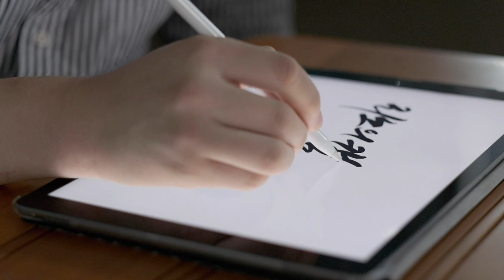마음담은 글씨를 쓰는 리노의캘리그라피입니다.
"당신의 생각과 감정, 그리고 일상을 글씨에 담아내는 리노의 캘리그라피 입니다"
캘리그라피를 흔히 그리는 글씨라고 이야기하죠.
그만큼 디자인과 같은 분야에서 활발하게 사용되고 있습니다.
하지만 결국 그 디자인 또한 누군가의 마음을 움직이기 위한 것이죠.
글씨 또한 화려하기만 해선 안된다고 생각해요.
누군가의 마음을 움직이는 글씨를 쓰겠습니다.

✔ 문의
✔ 사용기기
카메라 : Fuji X-H1
렌즈 : Xf 56mm f 1.2 APD
편집 : Adobe Premiere Pro CC 2018